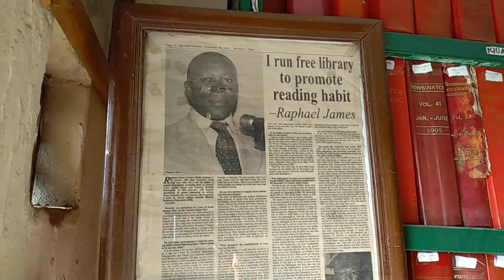Dr Raphael James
Interview with DrRaphael James

CRIMMD FREE Public Library 138 Ejigbo-Idimu road, Ago-Adura bus stop, opposite Chrisland College fence, Idimu Lagos

Koikimedia bringing the world closer to your doorsteps
30/11 /2018